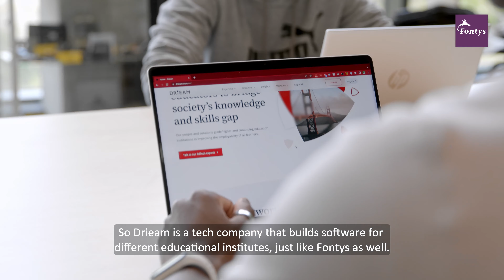Fontys ICT Alumni - Gásten Sauzande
Gásten Sauzande is a Fontys ICT graduate. He is working at Drieam and in this video, he tells you more about how he experienced his study time at Fontys ICT.